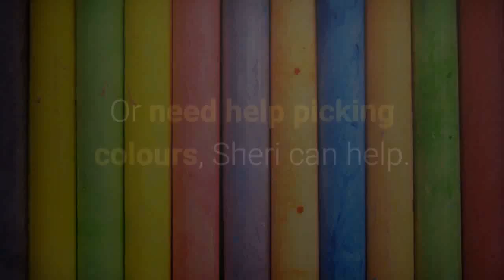Interior Designer Koksilah BC | Call Today For Interior Design Products and Services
Looking for an interior designer or interior decorator can be frustrating. Are you developing, moving or renovating and need expert recommendations? Are you planning to sell your property and uncertain how to get ready for the very first assessment? Are you planning to colour, remodel or renovate, but don't understand where to begin? Do you have great deals of questions about colour schemes, furniture placement, how to show your collections, books or other precious things? Are you not exactly sure whether to refurnish with your old furnishings and devices or to refurbish and create a make over? Do you need motivations where to source furniture and accessories, previously owned pieces or antiques?

Interior designers specialize in kitchen area design, living space design, dining room design, kids room design, bathroom design, kids room design, office interior design, hotel room design, landscape design, drape design etc. Whether you are trying to find a Italian Leather Sofa, Designer Sofa, contemporary designs, business interior decoration ideas, modern-day furniture or historic relics for your house, my articles can use practical concepts. Once you pick the designer, discuss your requirements and budget for the interiors and finalize the arrangement on the job's time schedule and expert costs.

An interior designer is a competent specialist who is developing interior environments according to your wishes. The interior designer either modifies what already exists (remodelling) or provides an entirely brand-new design for a space (brand-new construct). In this case the interior designer works closely with the designer and comes in at an early stage of the task.

The interior designer can help you finding your own design, producing beautiful interiors that are distinct and meaningful. This can be achieved with the most basic things and does not need to be pricey. The only thing you need to do is keep your eyes open to gorgeous things in nature, architecture, design, museums, art, exhibitions, books, fabrics and travel.

Why is it crucial to seek advice from a designer when picking colours?
Colour is the most effective tool when it concerns non-verbal interaction and the design component that makes a space come alive. When discovering your own design, Colour brings uniqueness in an area and it is one of the most useful tools to master.

How can you start finding your personal palette?
For some people it is a longer journey, for others it comes more naturally. The most important thing is to spend some time, open your eyes, walk around your home and soak up the colour mixes you see. Start gathering all the pieces you enjoy. This can be anything from old porcelain, travel mementos, pictures, artwork, clothing, tear sheets from publications, fabric swatches, stationary, a collection of stones, plumes or glass items.

Once again it is essential that the designer listens to what you would like and makes sure that he understood what you desire. Don't let the designer talk you into something you don't like! The best designers will frequently choose a specific shape to focus their design around in order to create cohesiveness in their design for a particular area.

Interior designers have to be excellent with more than color, material, and furniture; interior designers must know products, have budgeting skills, interact well, and supervise the purchasing, installation, and maintenance of all objects that define a space. Interior designers work closely with architects and customers to identify the structure of a space, the needs of the occupants, and the design that finest matches both.

Is it needed to consult from a designer when I want to sell my property?
If you plan to offer your home it is worth purchasing a design consultation.  A designer can help you to achieve maximum effect when presenting your house to prospective buyers.